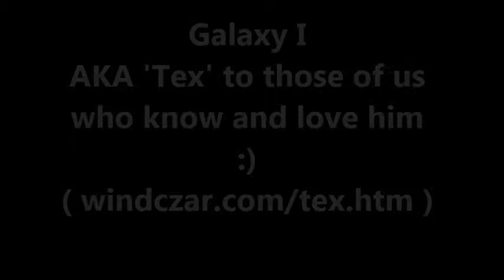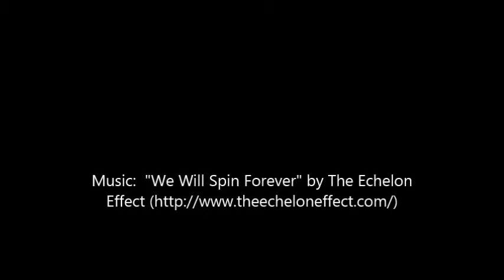Galaxy I (RA Jahim [Nabiel x Masarra] x Etnasha [Sultann x Yathreb])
For Sale:
Galaxy I is a Straight Egyptian, Al Khamsa Stallion -- Kuhaylan Ajuz (Rodan) in Strain.  He is a Proven Producer of Beautiful Performance Winners!  His lines include double Sultan, also Sakr, Ibn Hafiza, Alaa El Din, Tuhotmus, and more; plus some of my favorite mares, Shahrzada, Magidaa and Nazeera. He is an excellent outcross for almost any lines.

Was shown briefly in Dressage in open shows, winning 2nd Intro and 3rd in training level test 3. Also 2nd in Sport Horse in Hand. Plus he won the Stallion Halter Class at the EMAA (Eastern Michigan Arabian Association) in 2005. For pleasure riding he can be ridden in any type saddle or bridle.

He has two sons who have been trained and ridden by young teenaged girls who are doing well in Jumping, Cross Country Eventing, Dressage, etc. Plus another son, Galaxy Aanuket wz (aka Nuke), who is excelling in Endurance, setting the all time record in the Pyramid Challenge at the Egyptian Even in Kentucky.

Of course he and his get can only do as much as their owners choose to do with them. He has other foals who are simply loved and enjoyed as part of the family.

He stands at a fraction over 15 hands barefooted and has great substance. He reproduces his large, beautiful, black eyes, great conformation, plus his intelligence and wonderful disposition in his foals. We have people wanting to breed their mares to him, but we are not in a position either in health or facilities to do any breeding.

You can see photos of him and some of his foals on his web or facebook (See photo albums for him on facebook.)